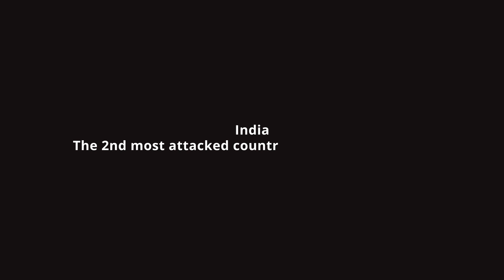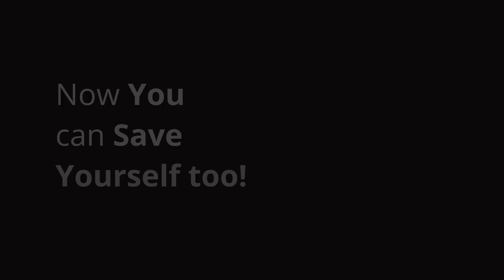Cyber Awareness || Here's What You Don't Know About cyber awareness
India’s Cyberattacks surged 3-fold during the lockdown
Here's What You Don't Know About cyber awareness

Recently, India’s Cybersecurity agency has warned in its advisory to the banking/e-commerce customers about a new type of phishing attack. Scammers are hosting dummy websites impersonating internet banking portals & more to collect sensitive financial information.
These dummy Websites are spoofed which appear as a replica of legitimate websites. Let’s see how to spot them and avoid such attacks.
1. Don’t click on unknown SMS, email links & malicious pop-ups.
2. Look for the Website’s SSL Certificates.
An SSL certificate is a digital certificate that authenticates a website's identity and enables an encrypted connection. Always look for “HTTPS” acronyms in the URL.
3. Ensure Website’s Name both in banner & Website’s URL. When in doubt users can search for the organization's website directly using search engines to certify legitimacy.

India’s Cyberattacks surged 3-fold during the lockdown, that implies our country needs resources and Cybersecurity professional.
Start with GUVI-Pro and learn best cybersecurity practices & ethical hacking. After all offense is the best defense. ✨💫